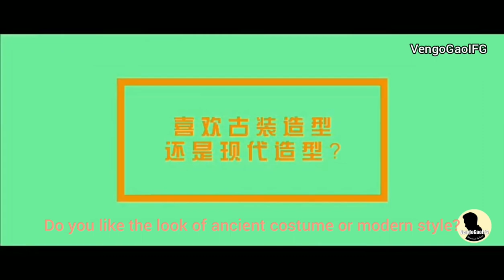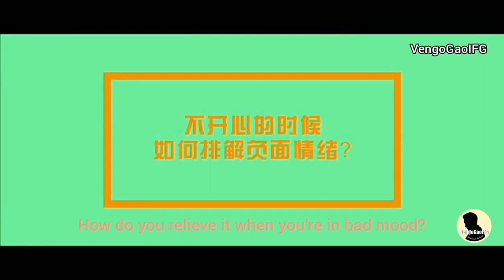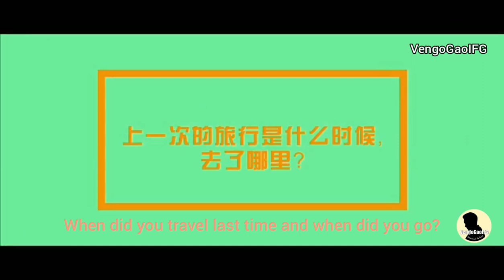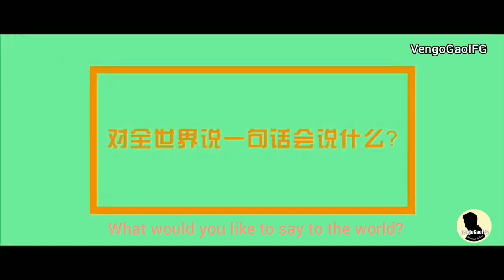Vengo Gao 30 Q&A 高偉光 30答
Vengo Gao Weiguang 30 Q&A with New Voyage.
Video translated and subbed by VengoGaoIFG.